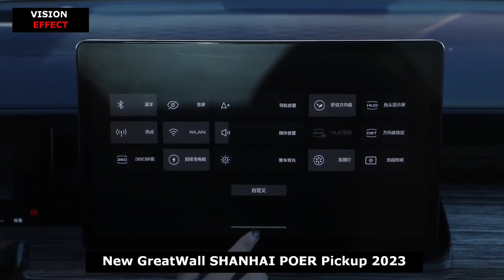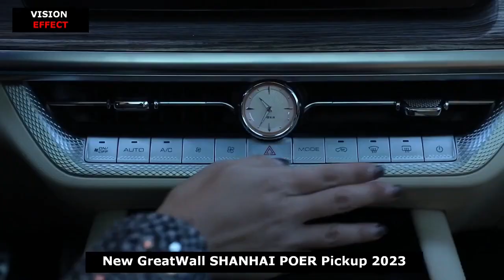Ultra Lux, 3 0T V6+9AT High Performance Power New GreatWall SHANHAI POER Pickup 2023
The leader in the pickup truck market, Great Wall Pickup has been number one in sales for 25 consecutive years, with cumulative global sales of more than 2 million and a market share of more than 50% in the first quarter of 2023. Great Wall Cannon insists on promoting market expansion through category innovation and continuously improves category value. At present, the Great Wall Cannon brand has been upgraded in a versatile way.

The King Kong Cannon AT model establishes its own market position with "100,000 yuan automatic transmission pickup truck". The super-value price will reshape the new benchmark for commercial vans. The four core crop strengths will help those struggling to create wealth.

The tough king kong is huge and powerful. King Kong AT model is equipped with 2.0T+6AT high efficiency power combination. The maximum torque of diesel is 400N•m and the maximum torque of petrol is 360N•m. King Kong Cannon 6AT has super high cost performance, is safe and reliable, and has a large load-bearing torque, especially suitable for commercial cargo transportation.

Hardened steel, diamond quality. The King Kong Cannon AT model is built on the same platform as the Great Wall Cannon, in line with passenger car standards, and Hubei Jingmen Smart Factory guarantees high manufacturing standards and vehicle safety, payload, durability and reliability. In terms of safety configuration, the King Kong Cannon AT model is equipped with ESP hull stabilization system, and is also equipped with four-wheel disc brakes, reversing radar, double airbags, automatic parking and other rich configurations to ensure the safety of users.

Super King Kong, giant equipment. 1.82m straight long box, square/drum can be placed freely, 3 times shipping can be changed 2 times, economical, efficient, time-saving and labor-saving; practical functional design, such as high-brightness cargo box lighting, demonstrates the needs of the King Kong AT for enterprising pickup truck users Deep insight; The minimum turning circle of 11.9 meters can easily handle U-turn/turning car scenarios in narrow road conditions such as mountains and hills.

Fashionable King Kong with a face. The King Kong Cannon AT model retains the family genes of the Great Wall Cannon family. The side of the fuselage is sculpted with a fast kinetic energy waistband. The look is newly designed with a champion belt-style grille, and the interior is designed for passengers.

Great Wall Cannon continues to strive in category innovation and meet the diversified needs of users with more excellent product experience. In the future, Great Wall Cannon will continue to fully develop into the two main categories of the passenger entertainment and fashion business, achieving Great Wall Cannon's global product placement, full lineup, all scenarios and full price range coverage.